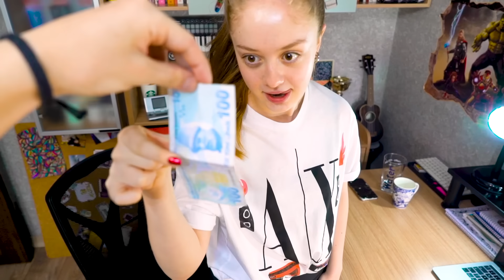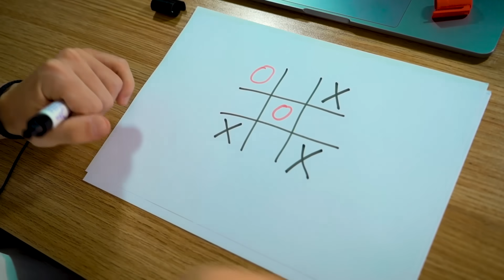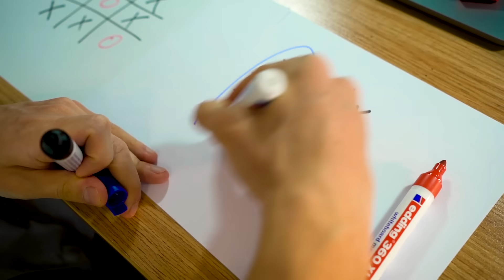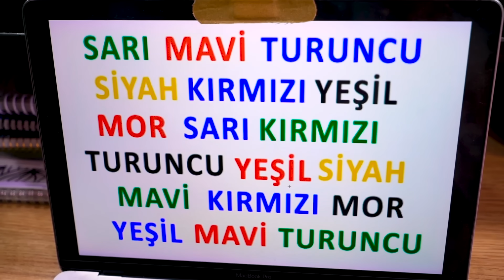BU EL HAREKETİNİ KİMSE YAPAMIYOR! (Her Zaman Kazanacağınız 10 İddia)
Ben Berk Coşkun, bu videoda sizlere her zaman kazanacağınız 10 iddia gösterdim! Taş Kağıt Makas , Yazı Tura , Akıl Oyunları , İmkansız Hareketler ve dahası videoda! :)

Berk Coşkun